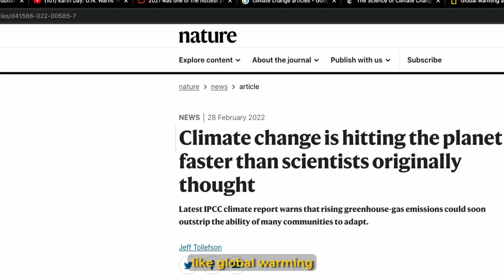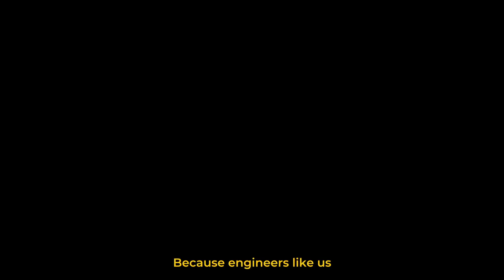ENGINEER & MARVEX 2025 is back for its 4th edition!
Join ASEAN’s key Engineering & HVAC&R Exhibition and Conference for the Built Environment this 9–12 Sept at KL Convention Centre.

New LIVE Showcases:
🌐 𝗗𝗮𝘁𝗮 𝗖𝗲𝗻𝘁𝗿𝗲 𝗜𝗻𝗳𝗿𝗮𝘀𝘁𝗿𝘂𝗰𝘁𝘂𝗿𝗲 𝗦𝗵𝗼𝘄𝗰𝗮𝘀𝗲
Cooling, cabling & modular tech fuelling SEA’s booming data economy
🔋 𝗕𝗮𝘁𝘁𝗲𝗿𝘆 𝗘𝗻𝗲𝗿𝗴𝘆 𝗦𝘁𝗼𝗿𝗮𝗴𝗲 𝗦𝘆𝘀𝘁𝗲𝗺 𝗦𝗵𝗼𝘄𝗰𝗮𝘀𝗲
Scalable energy storage for smart cities & grid stability
❄ 𝗛𝘆𝗯𝗿𝗶𝗱 𝗢𝗽𝗲𝗿𝗮𝘁𝗶𝗻𝗴 𝗧𝗵𝗲𝗮𝘁𝗿𝗲 𝗦𝗵𝗼𝘄𝗰𝗮𝘀𝗲 (𝘄𝗶𝘁𝗵 𝗝𝗔𝗙)
Smart HVAC systems for next-gen healthcare infrastructure

Held concurrently with 𝗜𝗘𝗠 𝗖𝗼𝗻𝘃𝗲𝗻𝘁𝗶𝗼𝗻 - 𝗠𝗮𝗹𝗮𝘆𝘀𝗶𝗮'𝘀 𝗟𝗮𝗿𝗴𝗲𝘀𝘁 𝗘𝗻𝗴𝗶𝗻𝗲𝗲𝗿𝗶𝗻𝗴 𝗦𝘆𝗺𝗽𝗼𝘀𝗶𝘂𝗺 & 𝗖𝗼𝗻𝗳𝗲𝗿𝗲𝗻𝗰𝗲𝘀:
✅  9 Concurrent Symposiums & Conferences
✅  160+ expert speakers
✅  50+ curated sessions
✅  120+ hours of cutting-edge content

Earn 40+ BEM CPD hours from free talks, forums, and exhibition visits designed to deliver immediate value to your practice.

🕘 10AM - 6PM
📍 KL Convention Centre, Malaysia